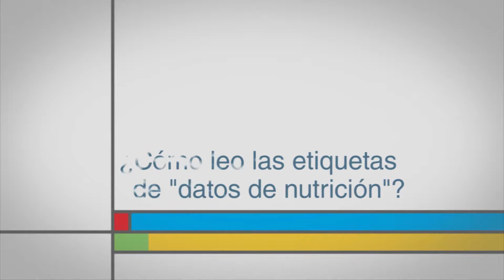¿Cómo leo las etiquetas de "datos de nutrición"?